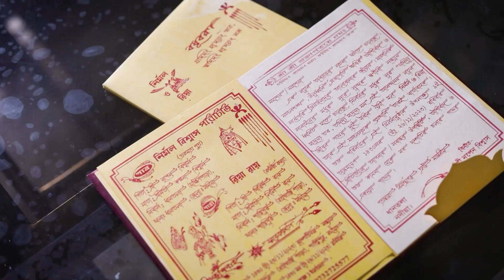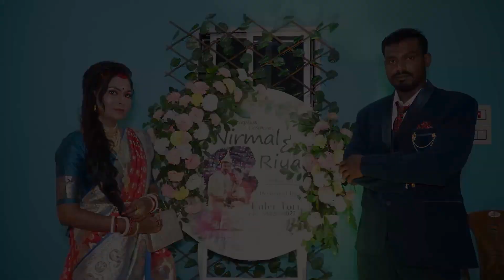Cinematic Weeding || Nirmal & Riya || Photography By D.Friend Photography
Cinematic Weeding || Nirmal & Riya
Photography by D.Friend PhotographyDwip & Dipen 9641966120  /  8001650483